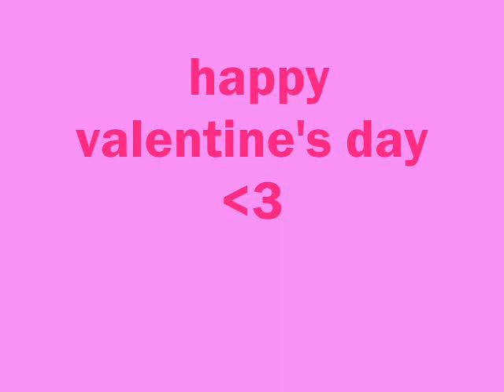KeroTama-Happy Valentine's Day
A  KeroXTama vid

(made by SoraNiko)